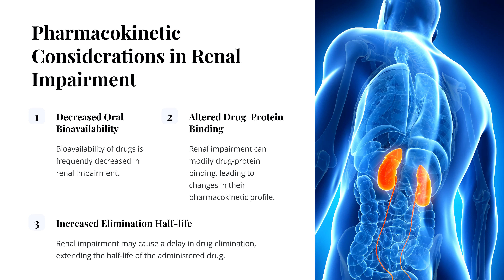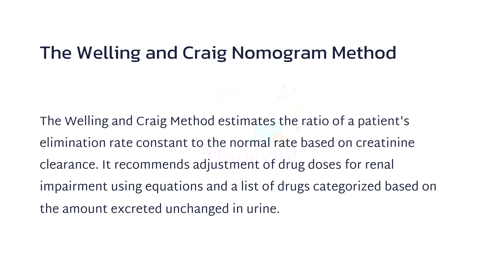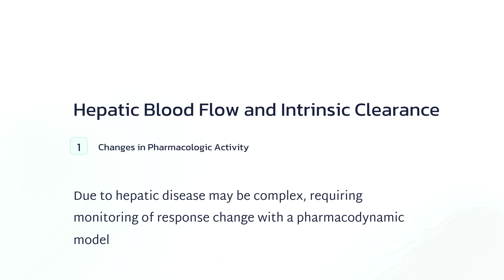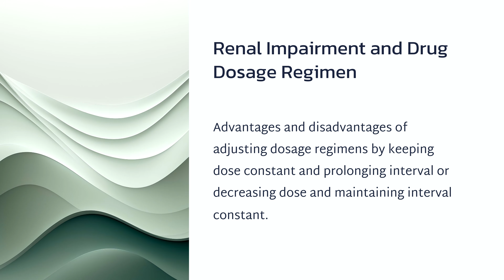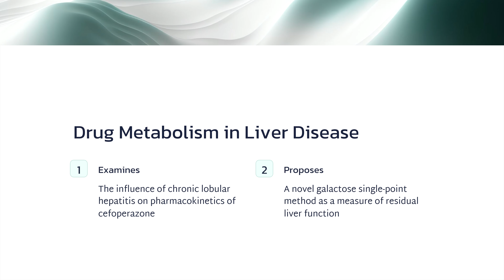Chapter 25 Dose Adjustment in Renal and Hepatic Diseases | Pharmapal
In this video, we delve into pharmacogenetics, drug metabolism, and nonlinear pharmacokinetics (Chapters 10, 12, 13) and discuss the principles of dose adjustment in patients with renal and hepatic diseases (Chapter 25). Learn how genetic variations affect drug metabolism, how to understand pharmacokinetics in disease conditions, and the importance of personalized medicine in clinical settings. Pharmacogenetics DrugMetabolism DoseAdjustment.